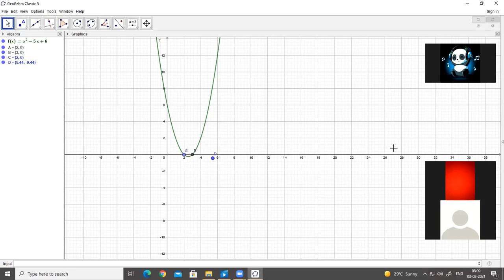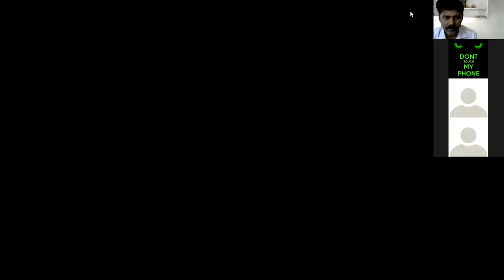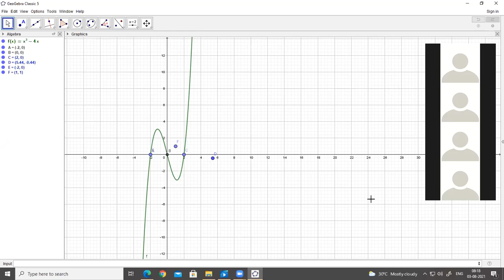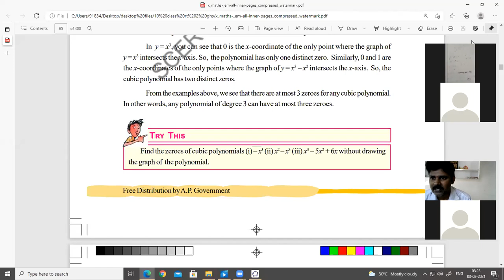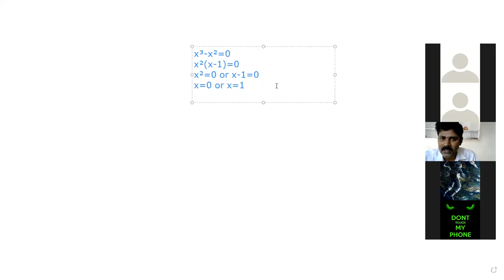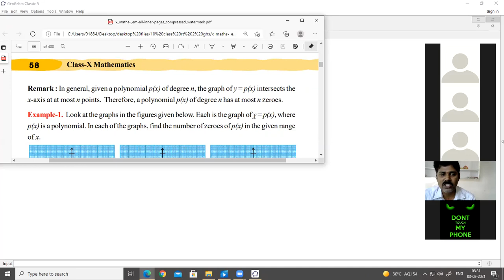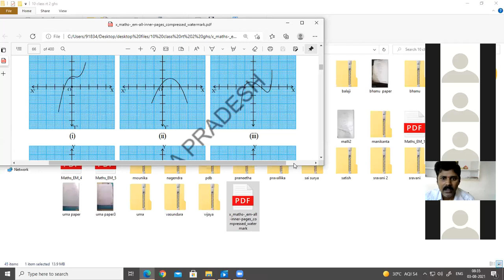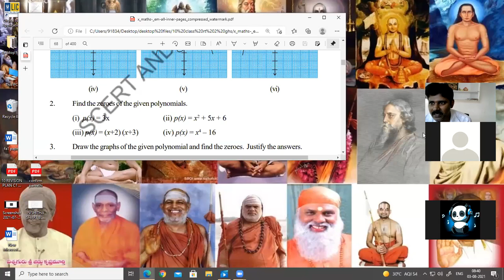GRAPH OF CUBIC POLYNOMIALS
DISCUSSION ON ZEROS OF POLYNOMIALS